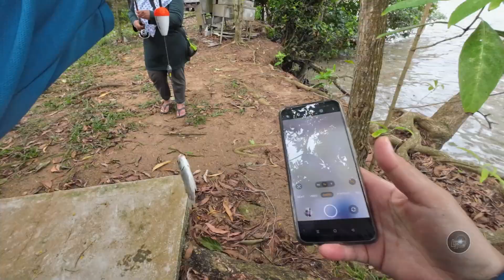Kumpau Tu Tak La...Tapiii....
Hi, hello dan assalamualaikum

Cuba port baru pulak kali ni. Target ikan belanak, tapi kelibat pun tak nampak sekorpun. Pergi melancong oversea agaknya mereka ni. Tapi bestnya, bila first time dapat kerapu panau. Terubat la juga hati..hahahaha

Music Youtube Audio:
Dizzy (Sting) - Max Surla_Media Right Productions
Daytime Forrest Bonfire